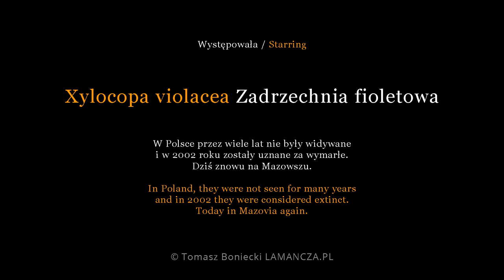Xylocopa violacea Zadrzechnia fioletowa Czarna Pszczoła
Xylocopa violacea Zadrzechnia fioletowa. W Polsce przez wiele lat nie były widywane i w 2002 roku zostały uznane za wymarłe. Dziś znowu na Mazowszu.

In Poland, they were not seen for many years and in 2002 they were considered extinct. Today in Mazovia again.